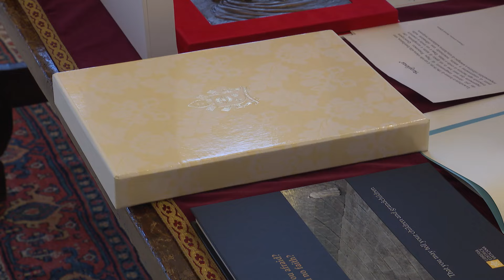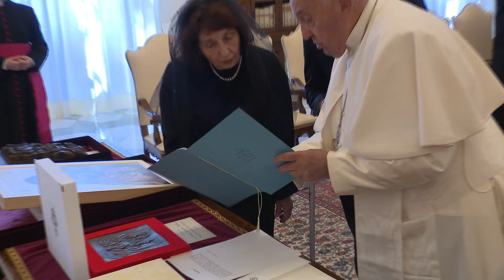Претседателката Сиљановска Давкова на аудиенција кај папата Франциск